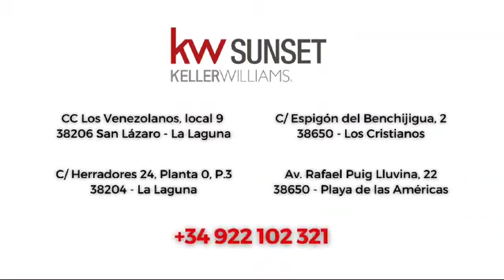0067-04297 Alquiler Adosado en Adeje 2000€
Adosado en Adeje
Esta impresionante propiedad de 3 plantas cuenta con amplios espacios y una distribución perfecta para disfrutar de la comodidad y privacidad que buscas.

En la primera planta encontrarás un amplio salón, una moderna cocina americana, con electrodomésticos nuevos.
una zona de comedor, un baño completo.

En la segunda planta se encuentran tres dormitorios una con terraza con vistas.
un baño completo.

La tercera planta cuenta con una azotea con cuarto de lavado y con un espacio grande de armario empotrados y una terraza grande para relajarse.

La propiedad también cuenta con hermosos jardines alrededor, donde podrás disfrutar de la naturaleza y el buen clima de la zona, así como 2 piscinas para refrescarte en los días calurosos. Además, cuenta con una terraza exterior, ideal para disfrutar al aire libre

La ubicación de esta casa es inmejorable, en una zona tranquila y lujosa, cerca de la playa, supermercados, tiendas y restaurantes.

Con un total de  119m² , esta propiedad cuenta con 3 dormitorios y 2 baños, ofreciendo espacio más que suficiente para toda la familia. Además, cuenta con una terraza y balcón para disfrutar de las vistas y el clima privilegiado de la zona

Las superficies expresadas en esta página tienen carácter descriptivo y son aproximados. Los precios son susceptibles de modificación  sin previo aviso. Esta vivienda se alquila sin muebles.

Townhouse in Adeje
This impressive 3-storey property has ample spaces and a perfect distribution to enjoy the comfort and privacy you are looking for.

On the first floor you will find a spacious living room, a modern open plan kitchen with new appliances.
A dining area, a complete bathroom.

On the first floor you will find three bedrooms, one with a terrace with views.
A complete bathroom.

The third floor has a roof terrace with laundry room and with a large built-in wardrobe space and a large terrace to relax.

The property also has beautiful gardens all around, where you can enjoy the nature and the good climate of the area, as well as 2 swimming pools to cool off on hot days. It also has an outdoor terrace, ideal for enjoying the fresh air.

The location of this house is unbeatable, in a quiet and luxurious area, close to the beach, supermarkets, shops and restaurants.

With a total of 119m², this property has 3 bedrooms and 2 bathrooms, offering more than enough space for the whole family. It also has a terrace and balcony to enjoy the views and the privileged climate of the area.

The areas shown on this page are descriptive and approximate. Prices are subject to change without notice. This property is rented unfurnished.